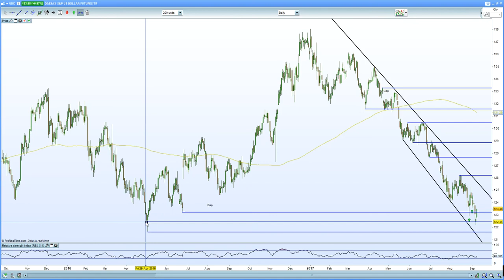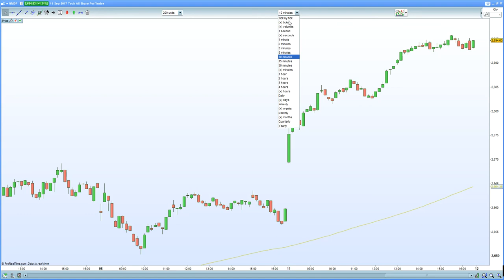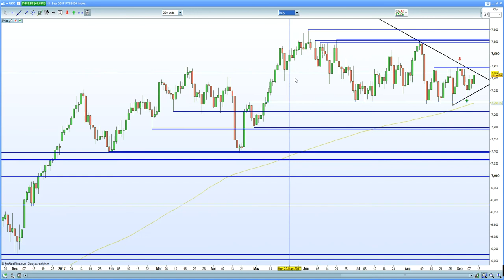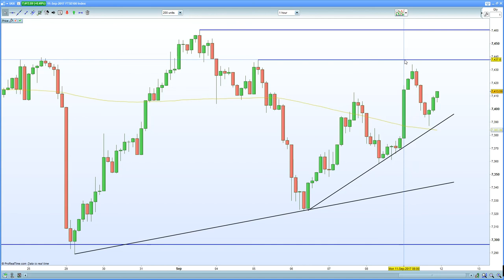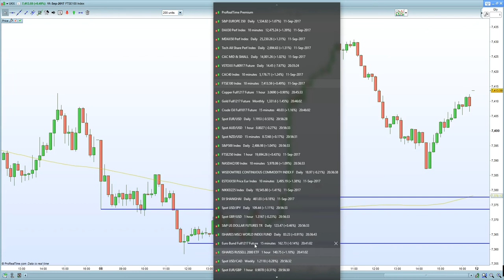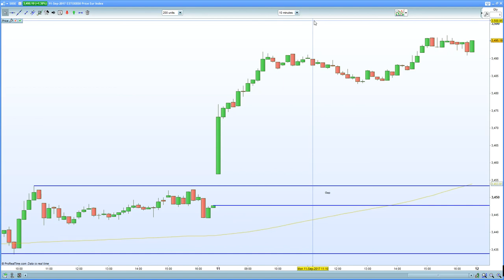FTSE 100 short squeezes on Astra Zeneca but falls on Brexit/Primark. DAX 30 unstoppable